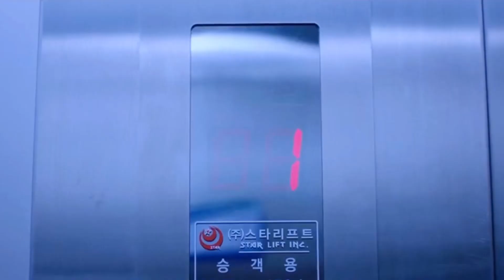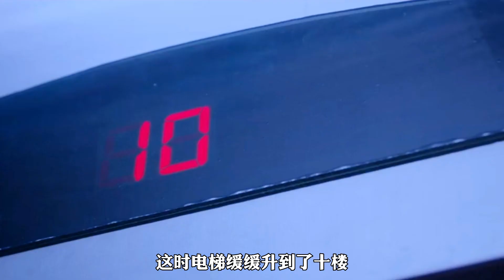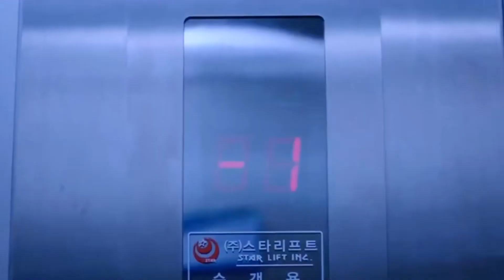男人乘電梯離奇去世，第二天卻和同事給自己辦案？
藍城影集,電影解說,藝術欣賞,電影欣賞,衣櫥,美學大賞